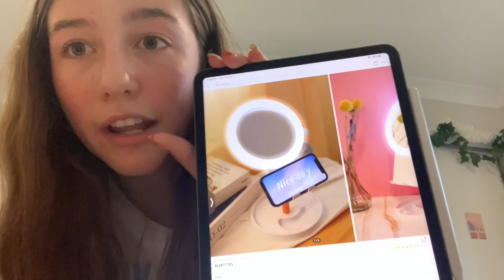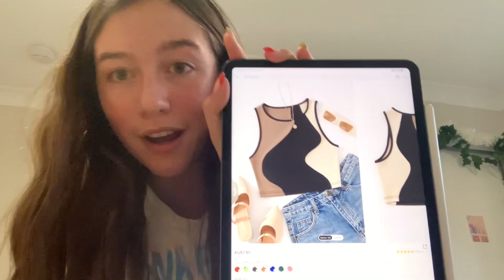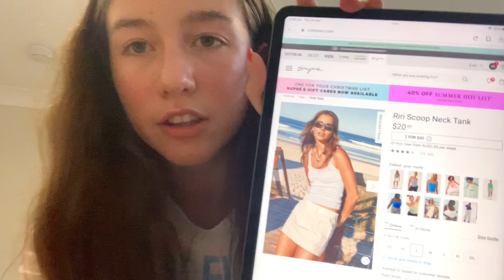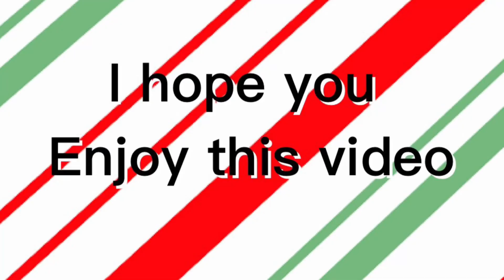✨Going shopping for Christmas presents 🎁🎄✨ | vlogmas day 5